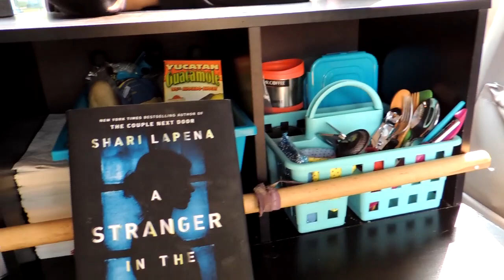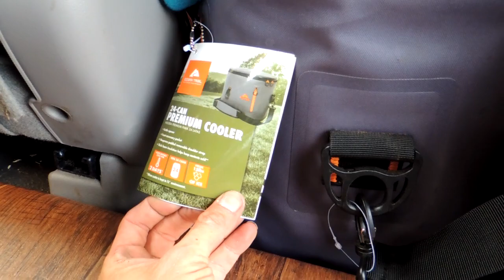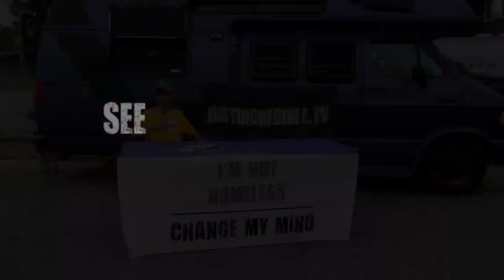Sarah's stealth minivan camper, for sale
She traveled from France to Vancouver, via the USA on the way. Not everyone wants a big camper! Sweet, simple little unit for travelling and city camping!

~ Do you like to comment "first!"? Well there's only one way to see my next video before anyone else! Become my patron